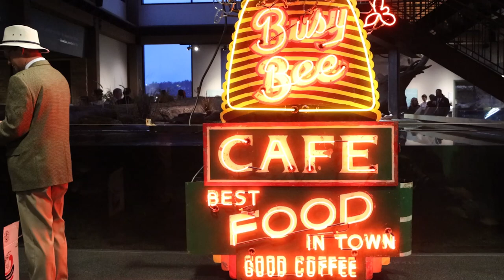Thanks for attending Captain's Ball 2022 - Fabulous 50s!